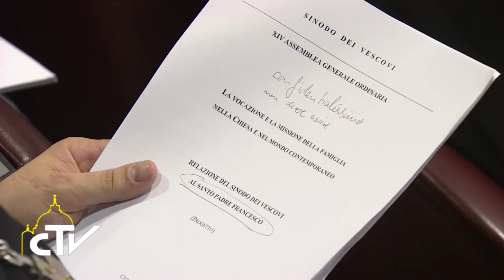Papa conclude il Sinodo 24-10-2015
Francesco: difendere non le idee ma l’uomo

Papa Francesco conclude il Sinodo riaffermando che nessuna delle famiglie in difficoltà si senta esclusa dall’amore o dall’abbraccio della Chiesa.